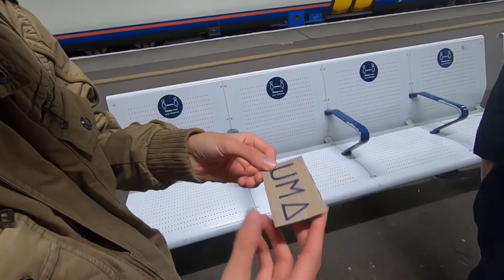Umayrica Wednesdays Season 2?!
- Weekly Uploads on Wednesday
- Weekly Shorts on Saturday